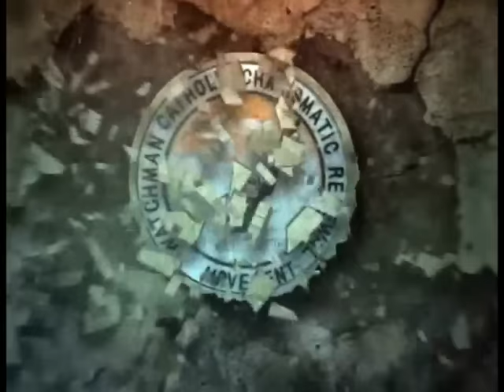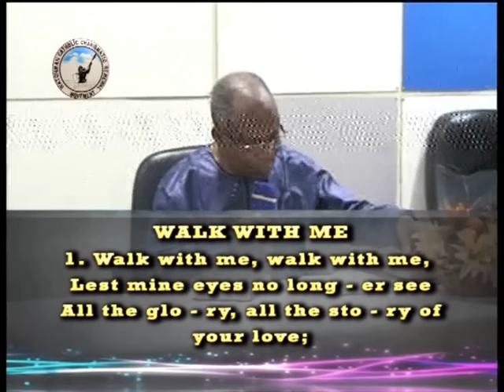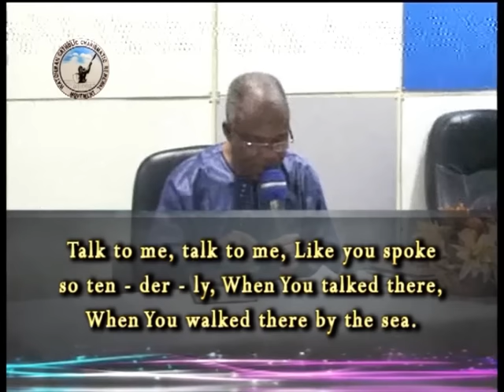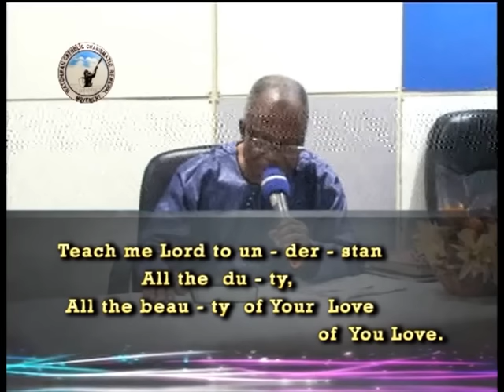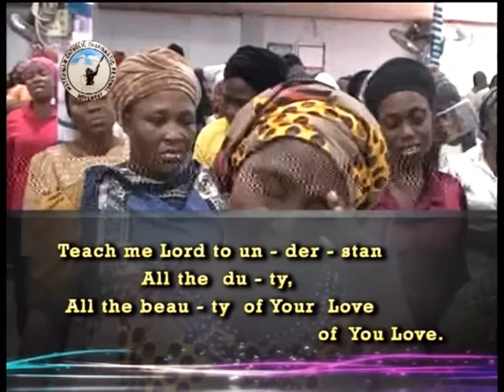TAKE OUT THE BAAL IN YOU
RECOMMEND SONG BEFORE MESSAGE:

Lest mine eyes no longer see
All the glory
All of the story of your love

As you spoke so tenderly
As you walk there, as you talk there

Let me follow in the footsteps
That trod the shores of galilee
And let me learn to pray as he prayed
In the garden of Gethsemane

Teach me, lord, to understand
All the beauty
All the duty

All the beauty
All the duty

vowtv.net